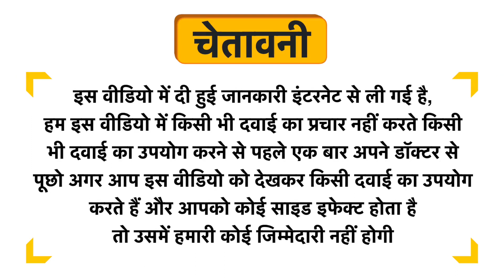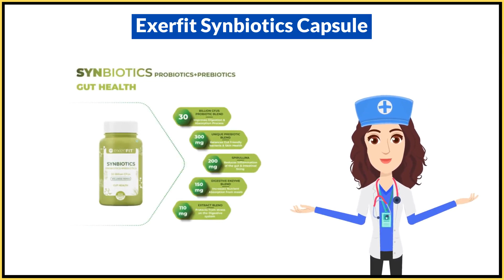Exerfit Synbiotics Capsule Uses in Hindi | Side Effects | Dose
Exerfit Synbiotics Capsule Uses in Hindi | Benefits | Side Effects | Dose